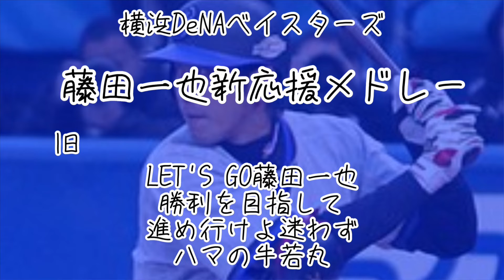【再】横浜DeNAベイスターズ藤田一也新旧応援歌メドレー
どちらとも名曲ですね！
少し音程が違ったのでつくり直しました